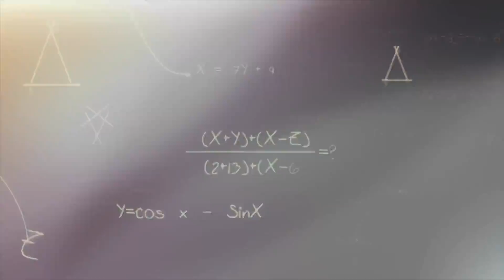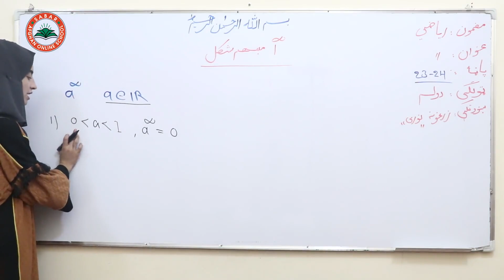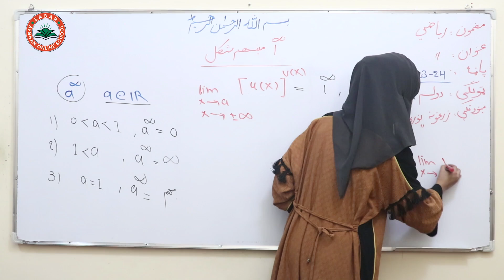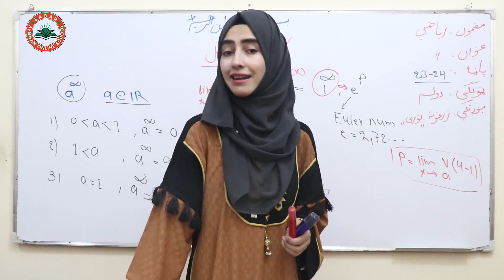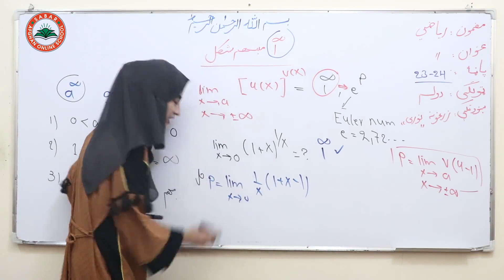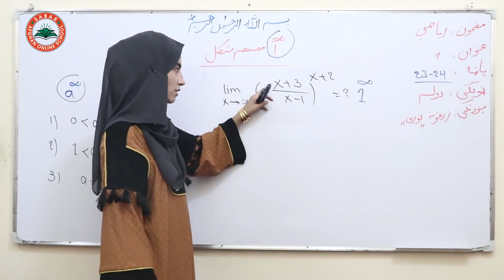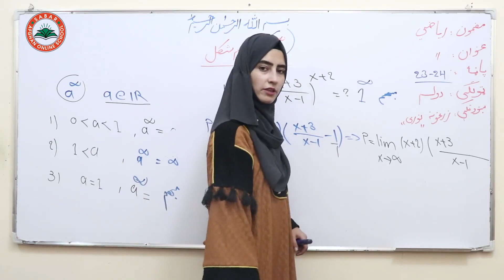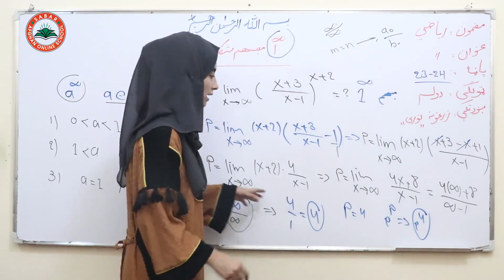Class 12 - Math ریاضی دوولسم ټولګی | - lesson 11 : 11 _ د یو پر توان د لایتناهی مبهم شکل عمومی حالت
Class 12 - Math  ریاضی دوولسم ټولګی | - lesson 11 لوست: 11 _ د یو پر توان د لایتناهی مبهم شکل عمومی حالت

زرغونه نوری ,

Nargis_ Othmanzai
# انلاین مکتب
# انلاین ښونځی
# انلاین درسونه
آمادگی کانکور,
کانکور آنلاین
pashto kankoor,

# انلاین ریاضی
# online math
آنلاین روزنه,